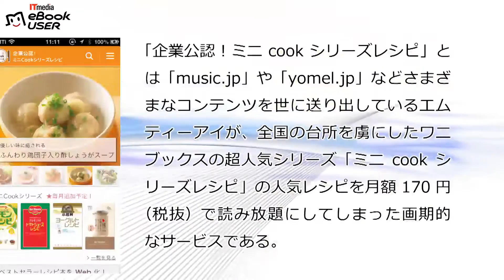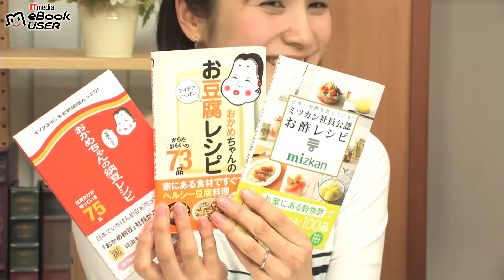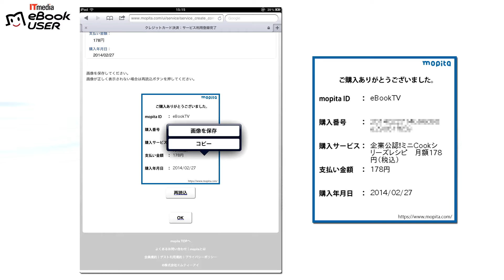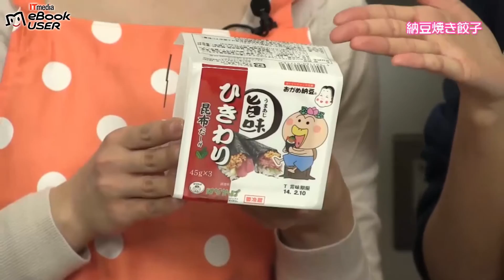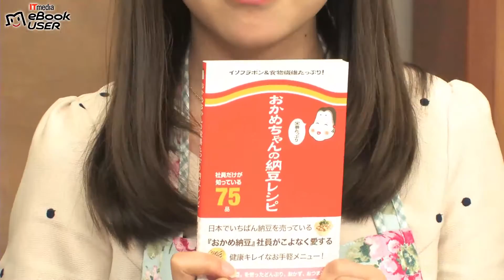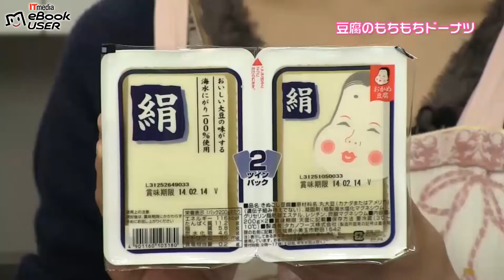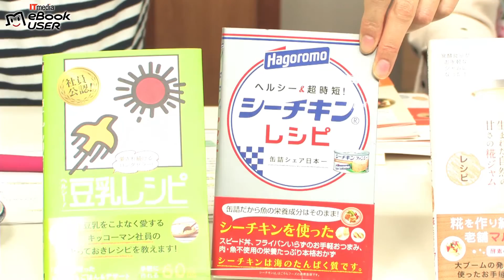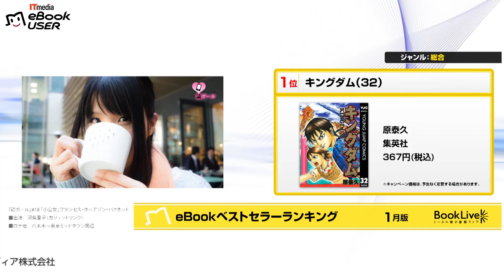本好き必見！ 電子書籍専門番組 『eBook TV』特別番組 第二回 企業公認！ミニcookシリーズレシピ をつくろう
ITmedia eBook USER編集部が本好きなみなさまに向けてお送りする電子書籍専門番組『eBook TV』。

　特別番組として配信した「第二回　企業公認！ミニcookシリーズレシピ をつくろう」のアーカイブです。
　今回も有名食材メーカーが教える特選レシピに沿って簡単お手軽な料理にチャレンジします。

　説明しよう！「企業公認！ミニcookシリーズレシピ」とは「music.jp」や「yomel.jp」など、さまざまなコンテンツを世に送り出し、現代のコンテンツの源泉とも言うべき
　エムティーアイが、さまざまな台所を虜にしたワニブックスの超人気シリーズ「ミニcookシリーズレシピ」の人気レシピを月額170円（税抜）で読み放題にしてしまった
　画期的なサービスである。カルビーのフルグラやエスビー食品の生しょうがなど、ご自宅にある超人気商品でその企業公認というお墨付きのもと、
　簡単でおいしいレシピが、パソコンだけでなくお手持ちのスマホやタブレットでいつでもどこでも見ることができ、
　この世の中に「おいしい」とそれから生まれる笑顔や幸せ、そして愛をお届けすることを目的としたサービスなのである。